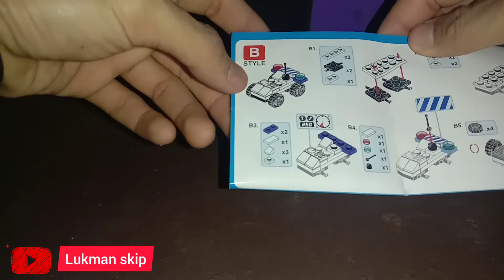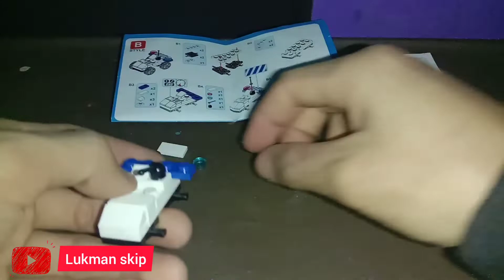MEMBUAT MOBIL JEEP DARI BLOK LEGO 6IN1 EDISI POLICE SWAT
vidio ini hanya hobi dan hiburan semata. baik juga untuk mengasah kemampuan dan daya pikir anak dalam menyusun nya, hati hati setelahmenonton vidio ini anak anda ingin membeli mainan ini .